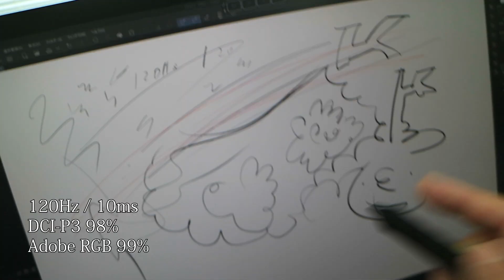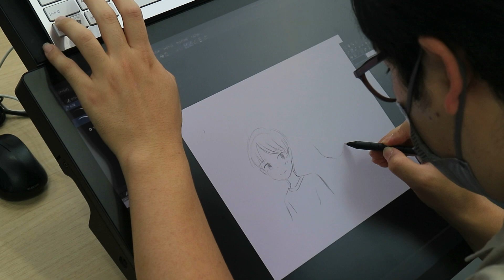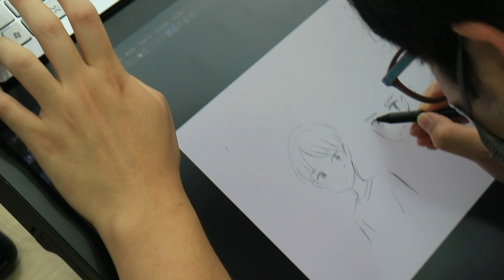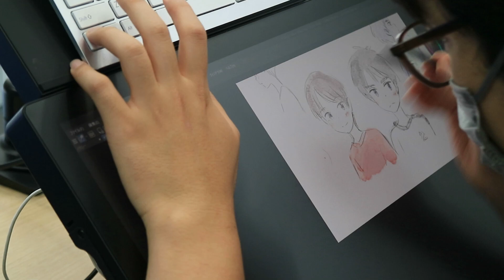Wacom Cintiq Pro 27 液晶ペンタブレット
プロフェッショナル、ハイエンドユーザー向けのワコムの最新液晶ペンタブレットWacom Cintiq Pro 27が登場しました。
2018年に出たWacom Cintiq Pro 24, 32から大幅に機能向上、筐体サイズの小型軽量化、使い勝手を向上、新しいペンのWacom Pro Pen 3への対応などの様々なこだわりを詰め込んだ最新製品です。

スタジオコロリドの石田祐康監督の実演デモ付き。